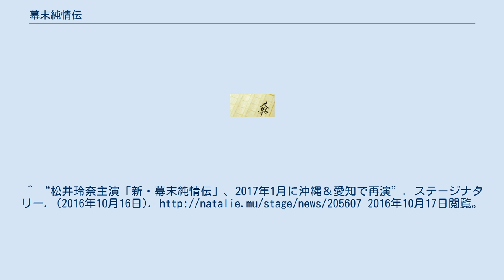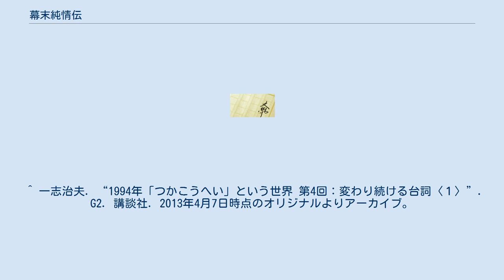幕末純情伝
『幕末純情伝』（ばくまつじゅんじょうでん）は、つかこうへい作の長編時代小説。
『幕末純情伝―龍馬を斬った女―』（ばくまつじゅんじょうでん りょうまをきったおんな）と題し『野性時代』（角川書店）1988年7月号にて発表、同年9月21日に角川書店より刊行された。
幕末の騒乱期を舞台に、沖田総司は女性だったとの設定のもと、沖田と土方歳三・坂本龍馬との三角関係を描いたコメディ。
つか自身により戯曲化され1989年8月に刊行・初演された。
 1991年に薬師寺光幸監督によって映画化された。
 沖田総司は女性だったという設定で幕末の騒乱期を描く時代劇で、沖田と土方歳三や坂本龍馬との恋愛模様が繰り広げられる。
 発表媒体で設定は異なり、たとえば捨て子だった沖田の養家の義兄（これも沖田と恋愛関係にある）は小説では小栗忠順、舞台版では勝海舟となっており、映画では沖田の出自には触れておらず義兄は登場しない。
 『幕末純情伝―龍馬を斬った女―』のタイトルで『野性時代』（角川書店）1988年7月号に一挙掲載され、同9月30日に単行本として刊行された。
のちに角川文庫版が刊行され、さらに光文社文庫から「つかこうへい演劇館」の一冊として再刊されたものが電子書籍になっている。
 関連作として、舞台版の設定を踏まえた新選組メンバーのキャラクターや沖田総司の出生の設定等スケールアップされた『龍馬伝』三部作（完結はしていない）がある。
 舞台上演に際して戯曲が発表されているが、実際の芝居内容と異なるところも多い。
 『戯曲 幕末純情伝』と題し1989年8月1日に白水社より刊行、『幕末純情伝 黄金マイクの謎』として同年8月7日にPARCO劇場にてつかこうへい作・演出により初演された。
 以降、『熱海殺人事件』『飛龍伝』と並ぶつかの代表作として上演され続けている。
 1989年1 - 2月、つかこうへい演劇復帰作『今日子』において、当日の出演者に春田純一を加えた特別キャストで『幕末純情伝』予告編が披露された。
 1991年公開。
松竹製作。
併映は『ぼくらの七日間戦争2』。
 牧瀬里穂が沖田総司を演じた。
急病により『天と地と』を降板した渡辺謙の復帰第1作でもある（角川春樹が渡辺に「復帰したら、（復帰後に）最初に製作される映画に出演させる」と約束したため）。
 ^ “幕末純情伝”. PARCO STAGE. パルコ. 2018年11月19日閲覧。
 ^ “つかこうへい七回忌特別公演「新・幕末純情伝」主演に松井玲奈”. ステージナタリー (2016年3月1日). 2016年3月1日閲覧。
^ “松井玲奈主演「新・幕末純情伝」、2017年1月に沖縄＆愛知で再演”. ステージナタリー. (2016年10月16日). 2016年10月17日閲覧。
^ “元NGT48の北原里英、沖田総司役でつかこうへい舞台に出演”. 音楽ナタリー (ナターシャ). (2018年4月24日). 2018年4月24日閲覧。
 ^ 一志治夫. “1994年「つかこうへい」という世界 第4回：変わり続ける台詞〈１〉”. G2. 講談社. 2013年4月7日時点のオリジナルよりアーカイブ。
2019年12月23日閲覧。
 ^ 中川右介「資料編 角川映画作品データ 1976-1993」『角川映画 1976‐1986 日本を変えた10年』角川マガジンズ、2014年、285頁。
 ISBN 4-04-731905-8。